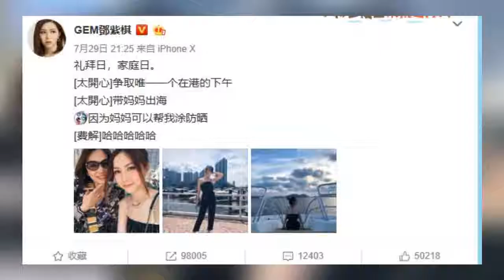邓紫棋和妈妈同框如同一对姐妹花 连体衣大秀美背